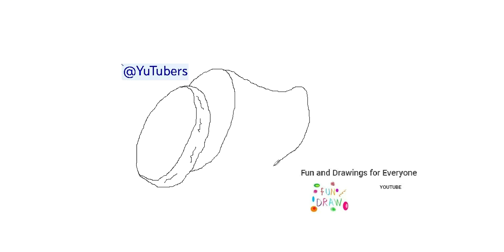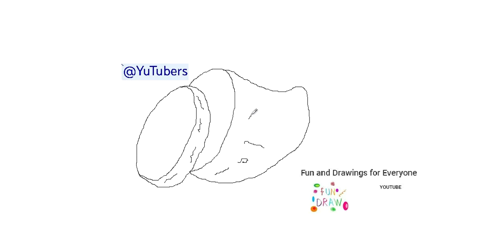Hur man ritar en sötpotatis 🍠